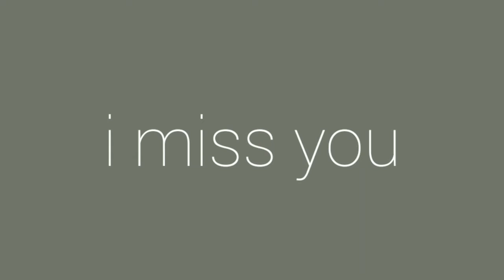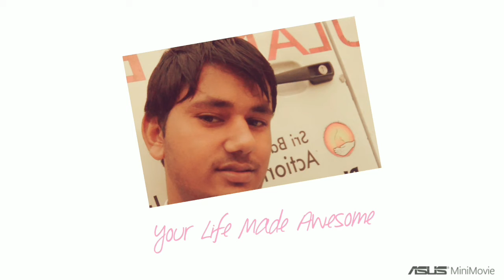Amit dabas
Love you jaan